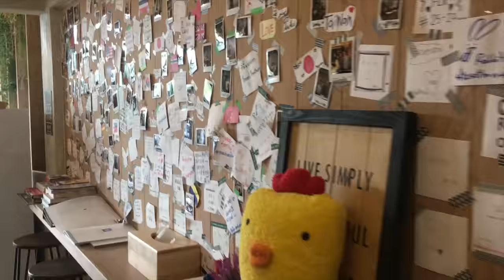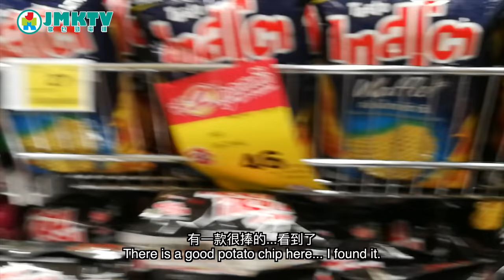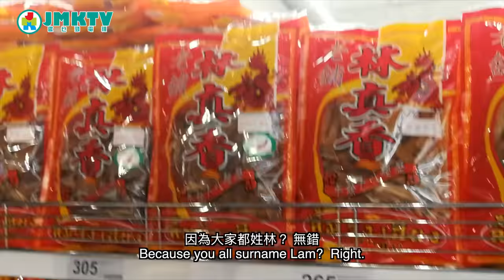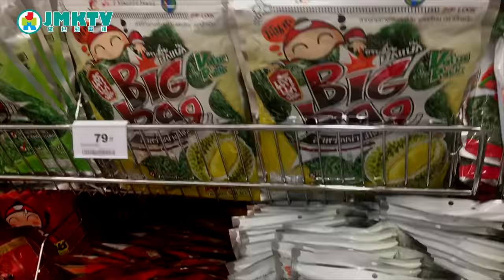【勁優遊】Big C實用攻略！jmkTrip: Big C Shopping Guide!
想知道泰國手信集中地請即觀看！泰國手信攻略！Big C掃貨要點！
Big C Shopping Guide!

主持：螺絲砒 Lossplay，林導Lam Dou，大春 Big Spring